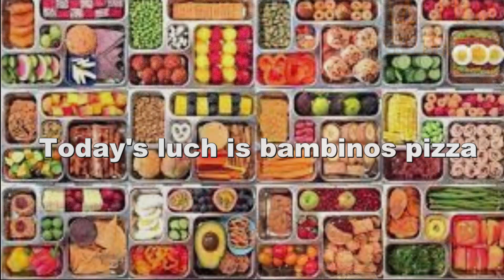WTMR Broadcast 11/5/2021